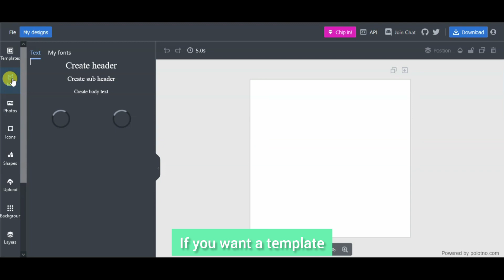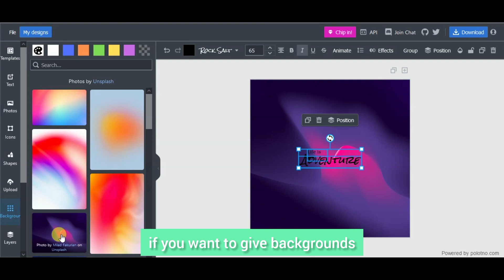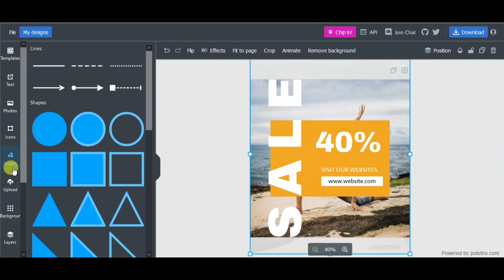Uncover the Secret Canva Alternative: Polotno Studio Online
In this video, I'm sharing how to create a polotno (a traditional Ukrainian fabric) online with Canva.

If you're interested in designing your own Ukrainian fabric online, then this tutorial is for you. By following the instructions in this video, you'll be able to create a beautiful polotno in no time at all!

If you're looking for a fun and easy way to create a custom fabric, then this tutorial is for you. By following the instructions in this video, you'll be able to create a polotno (a traditional Ukrainian fabric) online with Canva.